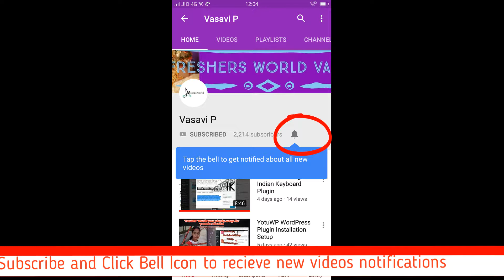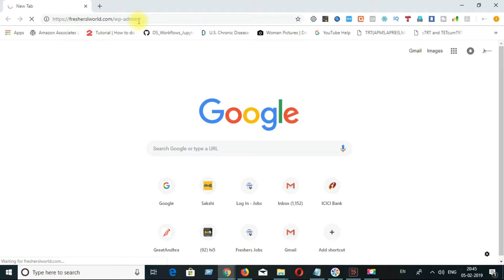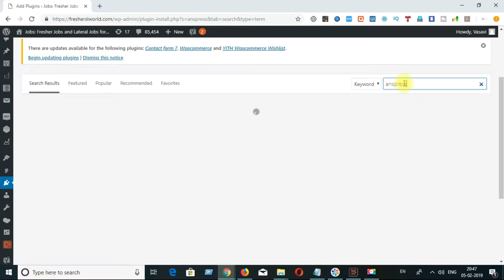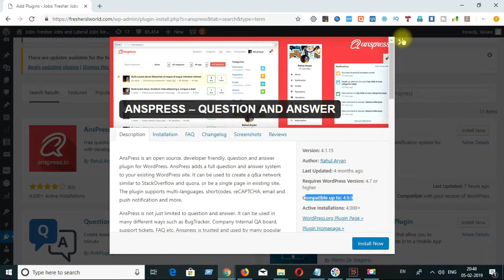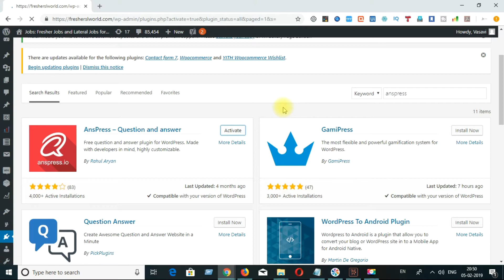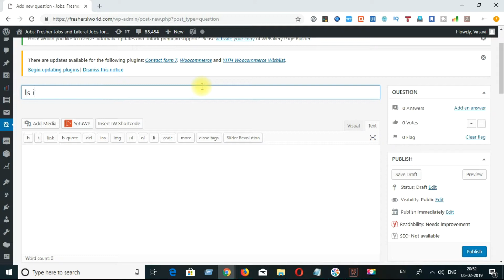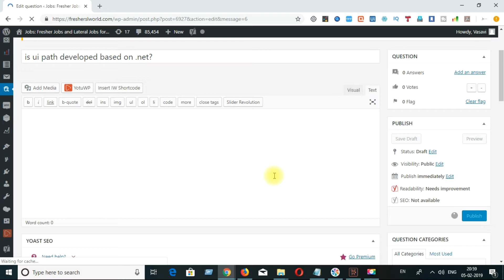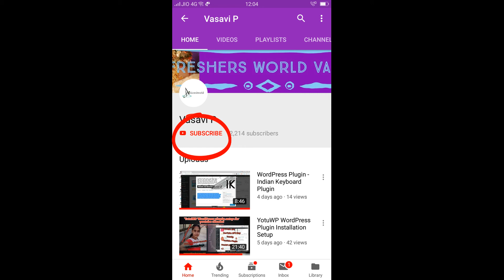How to Install AnsPress Plugin in wordpresswebsite|preyasi top telugu tech cuts-EP3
telugu ammayi Vasavi telugu vlogs # Vasavi telugu ammayi
How to Install AnsPress Plugin in wordpress website||vasawiifreshersworld details steps to install plugin for the purpose of  creating a question and answer network similar to stackoverflow and quora, or just as a page in existing site.